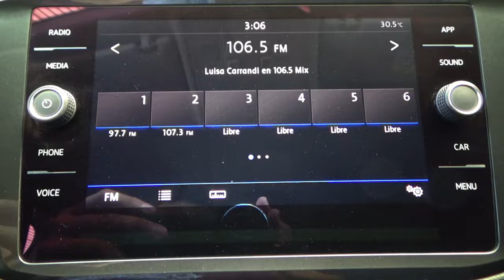Volkswagen / Tiguan / 2018 - 13983